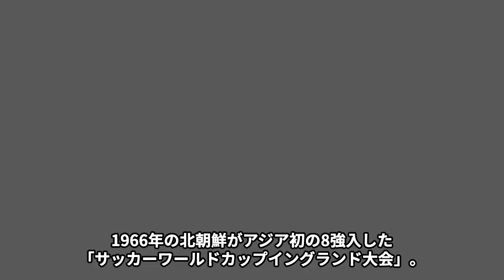北朝鮮のラフプレー続出の本当の理由が恐ろしすぎる…過去の事象から見えてくる”○刑””炭鉱送り””強制収容”の噂の真相とは…北朝鮮代表にFIFAから与えられる処罰とは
:+* ﾟ ゜ﾟ *+:｡.｡:+* ﾟ ゜ﾟ *+:｡.｡.｡:+*ﾟ ゜ﾟ *+:｡.｡:+*ﾟ ゜ﾟ *+:｡.｡.｡:+*+:

2023年10月1日に行われたサッカーアジア競技大会の北朝鮮対日本戦
が話題となっています。この試合で北朝鮮のラフプレーと拳を振り上げ
る威嚇により6枚のイエローカードが出されました。北朝鮮選手はなぜ
そのようなことをしたのでしょうか？また、処罰はあるのでしょうか？